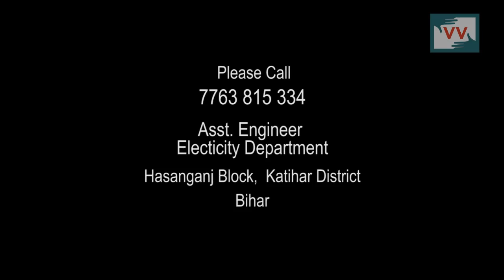Dark Realism, Bhathodiya village, Bihar - Video Volunteer, Reena Reports